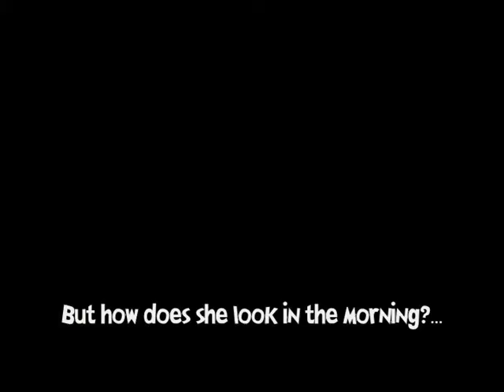Short Raider 5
Short Raider - 5th episode! This is soo random, i think :D enjoy :p